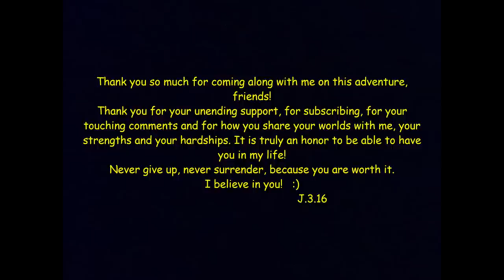Return to Chopaka part one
Hi, friends!
This video is the first part of my Return to Chopaka video set.
Saturday evening after work, and with Sunday off I decide to take a one-day trip to the mountain, I get my gear together and start out. The trip is a good adventure, with plenty of roadblocks to overcome, and victories to be had, as I draw on my past experiences and loss to help me overcome the obstacles that might hold me back now.
I hope you enjoy getting to ride along with me once again threw the darkness of adversity and uncertainty, guided by the light of hope.
Getting to take y'all guys with me is one of the coolest things I have in my life, and I appetite you so much, friends. Never give up, never surrender!
J.3.16
PS. A special thanks to my friends, Jerry and his wife, who own the Loomis Quick Stop, for furnishing me the fuel to be able to go on this adventure, I couldn't do it without you, my friends!